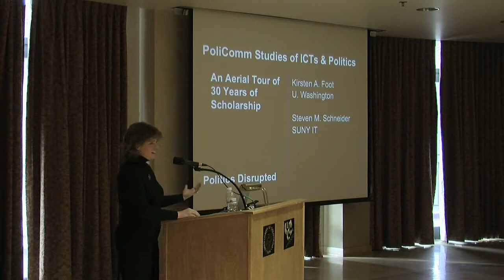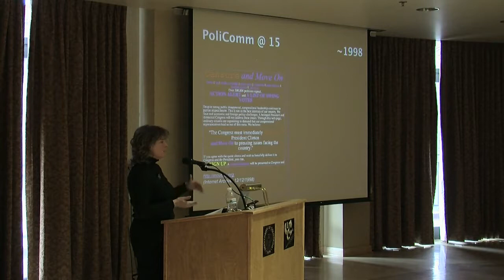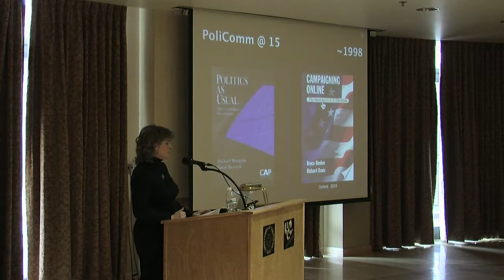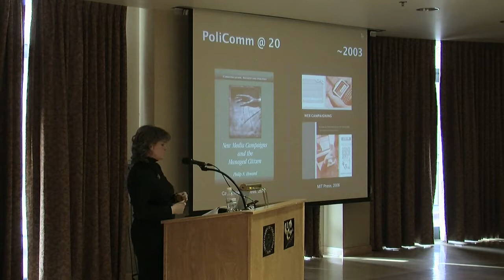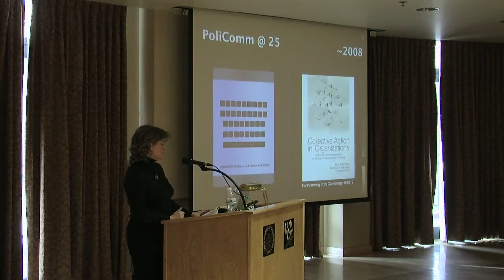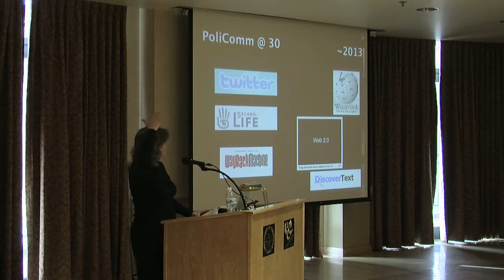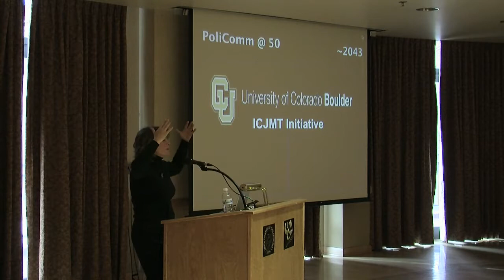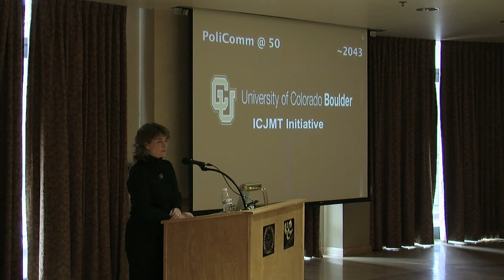Kirsten Foot ICJMT Presentation, CU Boulder, Feburary 2012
CU Boulder Journalism and Mass Communication presents Kirsten Foot, Associate Professor of Communication and Adjunct Faculty Member at the University of Washington Information School. Prof. Foot is also the author of "Web Campaigning." In this video she gives a talk called "PoliComm Studies of ICTs and Politics: An Aerial Tour of 30 Years of Scholarship" as part of the ICMJT Symposium series, "Content & Context of Digital Culture," on Tuesday, 28 February 2012.